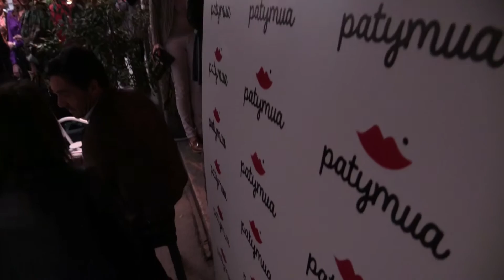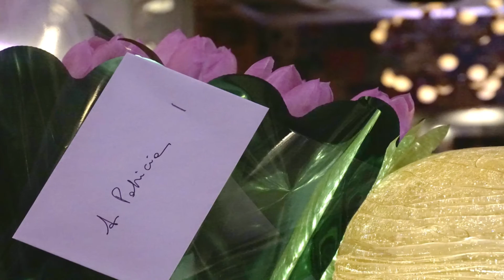Evento Patymua - Atlas Foyer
Presentazione della nuova linea di costumi da bagno "Forbidden Fruits" del brand "Patymua", evento organizzato presso l'Atlas Foyer di Milano la sera del 6 Aprile 2016.